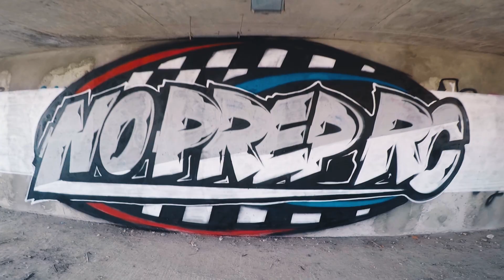Graffiti project : "NoPrepRc" /// Action graffiti in an abandoned area